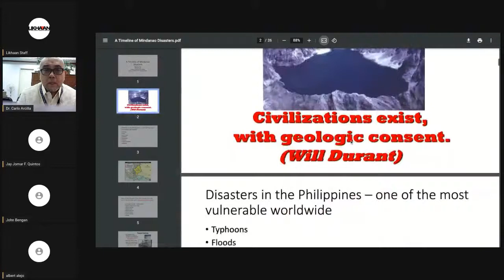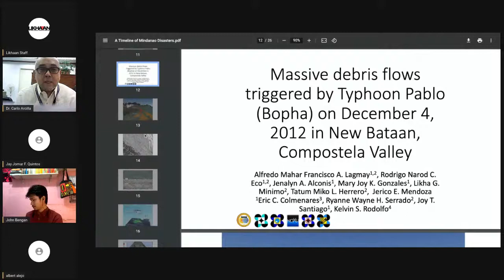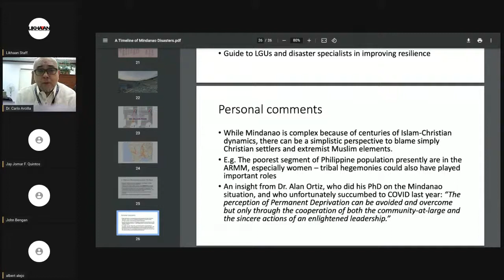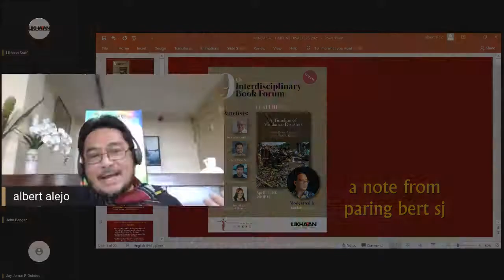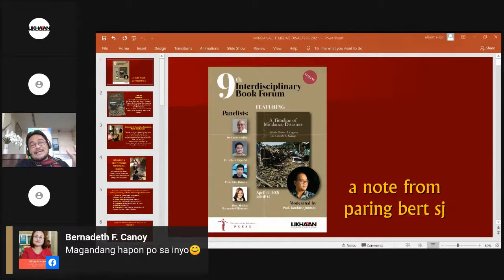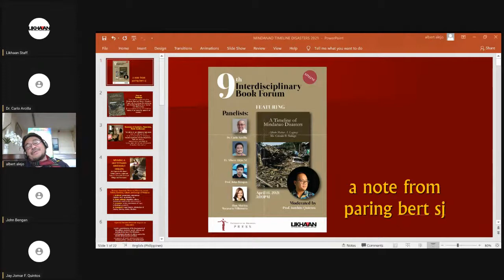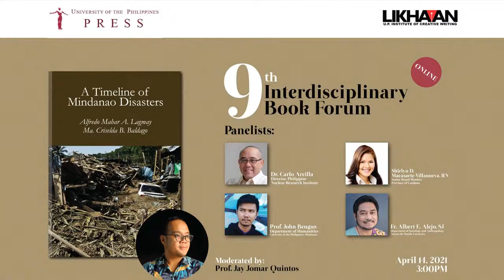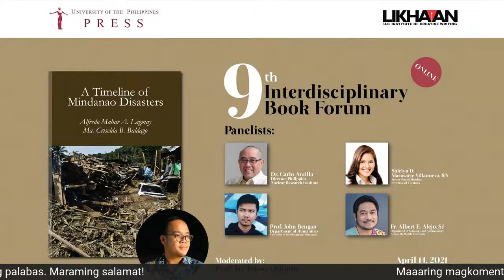9th Interdisciplinary Book Forum: A Timeline of Mindanao Disasters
“Those who do not heed history are doomed to repeat it.” This is still painfully relevant in the Philippines. For the 9th Interdisciplinary Book Forum, we are examining the implications of studying previous natural disasters with the book “A Timeline of Mindanao Disasters” by Alfredo Mahar Lagmay and Ma. Criselda Baldago.

Disasters, both natural and of our own making, continue to damage our communities and raise the death toll even though we go through them every year. In the face of such hazards, the Filipino people have been repeatedly described as “resilient.” However, resilience as we know it is a Filipino smiling while they wade through a chest-high flood—an experience they have likely gone through more than once.

Resilience doesn’t mean that our fellow Filipinos do not experience loss and stress. Natural disasters can be devastating for vulnerable communities, which is why it is crucial that we improve our response to these constant threats. “A Timeline of Mindanao Disasters” details the long history of natural hazards and disasters in Mindanao, and aims to provide vital information that can help with disaster mitigation and prevention.

It helps to see the different sides of these natural disasters. Four experts from different fields will be sharing their insights on the book and the topic: Prof. John Bengan (literature); Dr. Carlo Arcilla (geology); Hon. Shirlyn Macasarte-Villanueva, RN (governance and healthcare); and Fr. Albert Alejo (anthropology). The discussion will be moderated by Prof. Jombits Quintos, who resided in Davao for six years.

We hope that this conversation will translate to concrete steps for Mindanao’s disaster response. These insights can hopefully inspire other nation builders to look into their communities and take appropriate action. Maybe then, we can build a truly resilient Philippines.

Join the discussion on April 14, 2021 at 3PM.